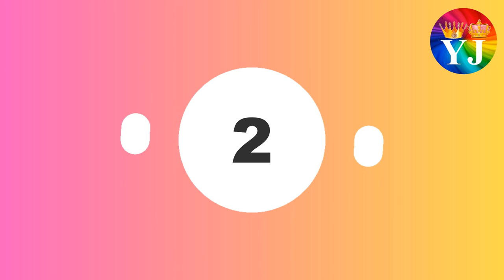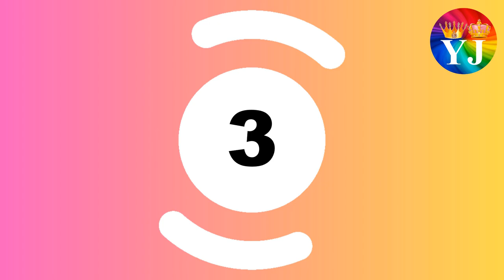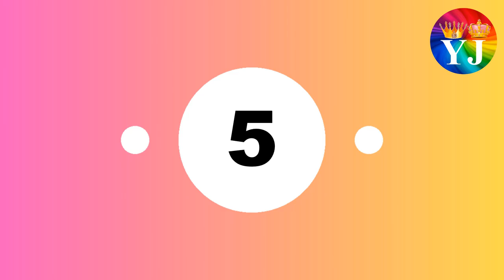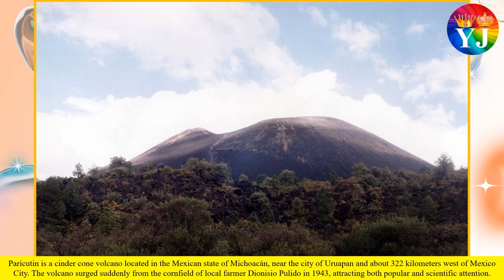7 Natural Wonders of the World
Thanks
YJ Colors